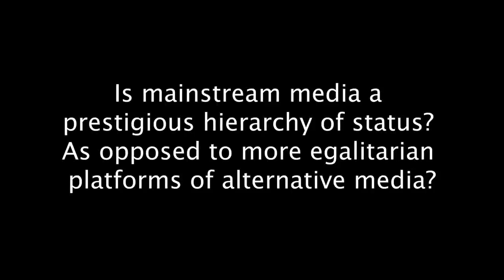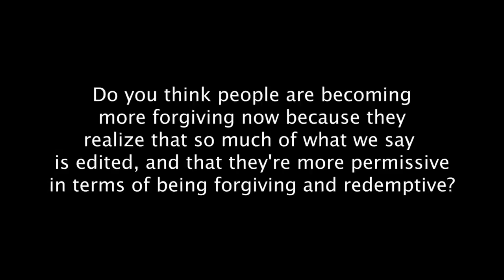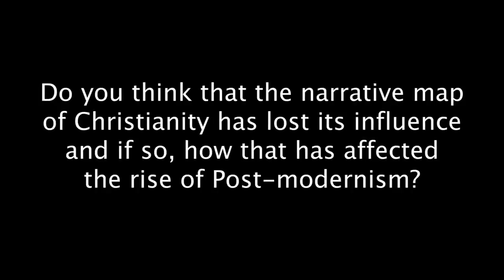Jordan Peterson: nobody trusts the Mainstream Media anymore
Jordan Peterson is on the right side.

Marshall McLuhan's "Medium is the Message"
new technological forms require new
forms of perception and behavior.
"they don't know the idiom"

for the first time in human history the spoken word or
the perceived image has as much permanence as a book
but it's way faster to market way more people attend to it

"it wants to see the
mistakes it wants to see warts.
It trusts it then it doesn't want
everything airbrushed and edited out"

"it doesn't care as much about
attractiveness you know like it isn't
like all the YouTube people who have
become influential are the good-looking
news anchors that you see on CNN in fact
I think that's also something that
people have come to distrust so but you
just can't make the lateral move from an
old media to a new media especially if
you have contempt for the new media
which is a big mistake it means you
don't know anything about it so you're
shunted off into irrelevancy before you
realize it"

"Nobody REALLY trusts them anymore"

Signal vs Noise - there's a lot of noise and hard to find the signal

Medium is the message